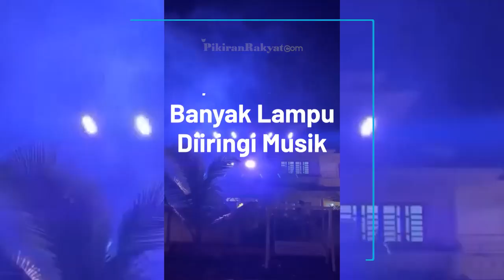Wow Menakjubkan! Rumah Mirip Diskotik dengan Lampu dan Musik, Netizen: Keinget Kartun Spongebob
Dalam video yang diunggah oleh akun Instagram @memomedsos pada Jum'at, 21 Januari 2022, rumah yang tampaknya besar itu menarik perhatian warganet.
Pasalnya rumah yang tampak besar tersebut terlihat memiliki banyak hiasan lampu warna-warni yang sudah disiapkan dan disetting sedemikian rupa oleh penghuni rumah. Pada video tersebut juga terdengar musik remix atau seperti layaknya musik diskotik.
Hal yang membuat takjub warganet yaitu ketika lampu yang menyala-nyala itu tampak senada diringi musik yang dimainkan. Postingan video rumah yang unik itu juga dikaitkan warganet dengan kartun Spongebob. Karena kejadian rumah dengan hiasan lampu diiringi musik itu, mirip dengan salah satu episode Spongebob.
"Keinget film Spongebob waktu dugem sama ubur2," kata akun @/mynameruby92 .
"Squidward sedang tidak baik baik saja," ujar @/alcarera12
Lazuardi Gilang Gemilang/ @kabar_banten
Vid. Editor: Gesang /PRMN